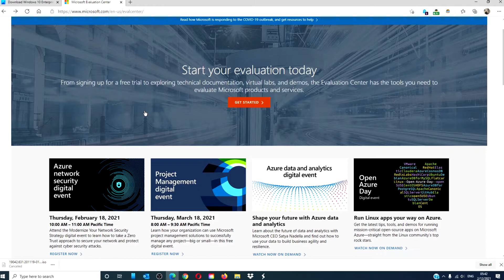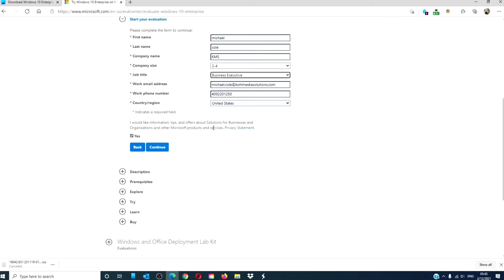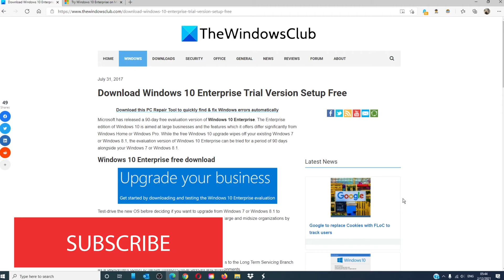Download Windows 11 Enterprise Trial Version Setup Free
Microsoft offers a 90-day free evaluation version of Windows 11 Enterprise. The Enterprise edition of Windows 11 is aimed at large businesses, and its features differ significantly from those of Windows Home or Windows Pro.

Test-drive Windows 11 Enterprise. Windows 11 Enterprise edition caters to the needs of large and midsize organizations by providing IT professionals with:

1] Enhanced protection against modern security threats

2] Flexible deployment, update, and support options

3] Comprehensive device and app management and control

The Windows 11 Enterprise LTSB edition provides customers with access to the Long Term Servicing Branch as a deployment option for mission-critical devices and environments.